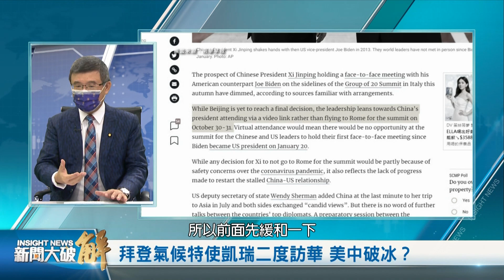精彩片段》🔥注意這個氣候特使當過國務卿！氣候變遷合作背後有玄機？美國對中策略有軟有硬？看清楚對抗的本質才是重點！｜吳嘉隆｜@新聞大破解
8月以來，中共與美國在台灣附近海域軍事演習持續加碼。軍事對峙升溫之際，美國氣候特使凱瑞（John Kerry）8月31日到9月3日第二次訪問中國大陸，4月在上海，這次在天津，與中共氣候特使解振華，就氣候變化合作等議題交換意見。